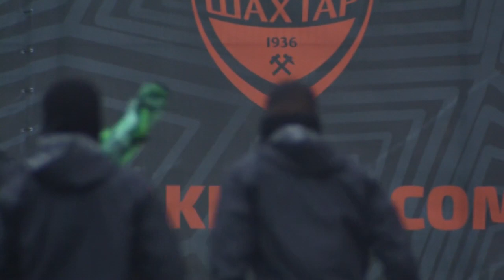FC Shakhtar Donetsk vs. FC Sheriff Tiraspol MDM1 Training (MDM1 FC Shakhtar Donetsk)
@UEFA 2021